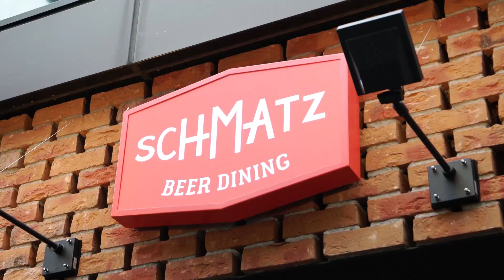【春らんまん🌸】女子ゴコロ満たすドイツ料理【Spotlight】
シュマッツで「春のピンクメニュー」に挑戦！
4月15日までの限定メニュー😊